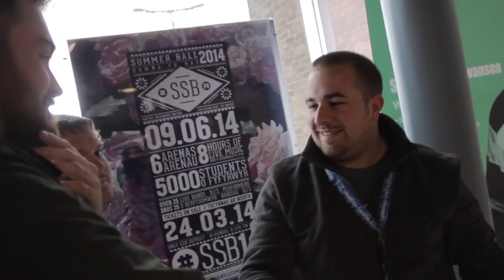SUMMER BALL 14 - THE MOVIE, PART 3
Sub our YouTube page to keep in the loop.